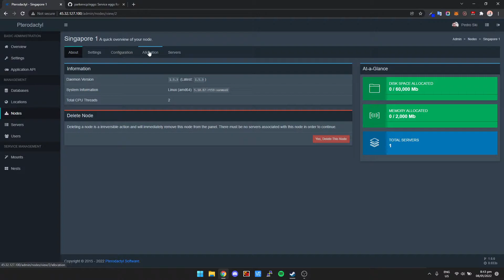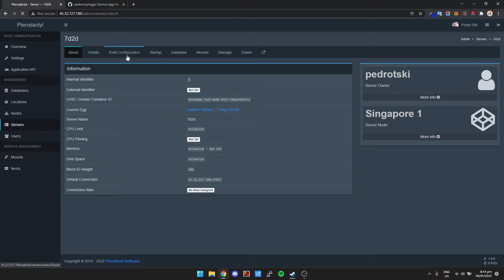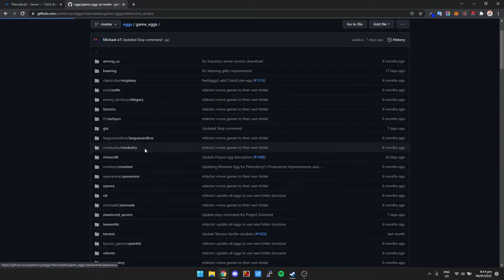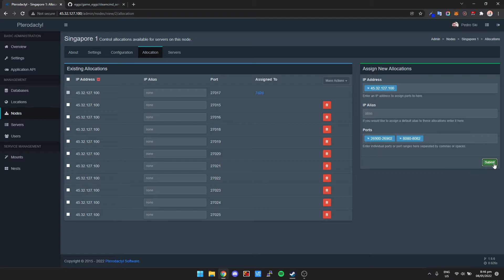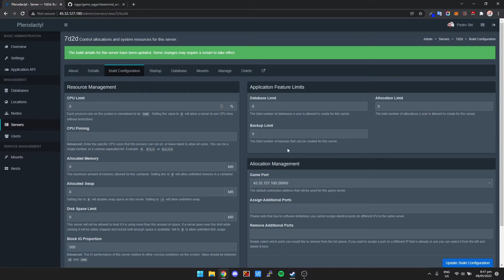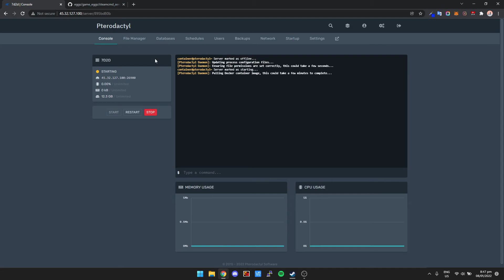How To Change Game Server Ports In Pterodactyl [Add Or Remove Port Allocation]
In this video, I show you how you can change the ports of your Pterodactyl game server.  This is really easy to do and is the same for any game. Simply replace the ports I used with ports of your own.

Please note, this does not open the ports on your server. You will need to manually edit your firewall rules if you're having issues.

VPS AND DEDICATED HOSTING I RECOMMEND